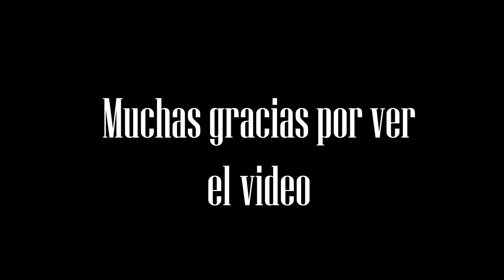EL VERDUGO - GTA 5 PELICULA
Tras el asesinato de su esposa a manos de un cartel mexicano, un marino desencadena una triada contra criminales en México a Estados Unidos en búsqueda de venganza.
Un agradecimiento a todas las personas que participaron en el video;